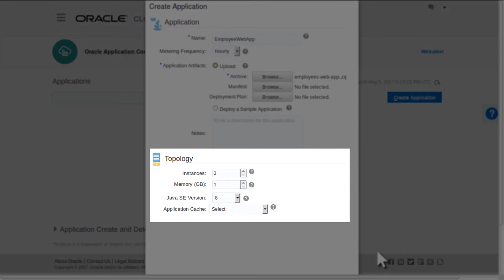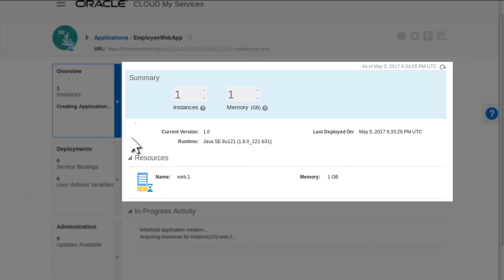Deploy an application with Application Container Cloud Service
Deploy JavaSE, Node, PHP, or Python apps on Oracle Application Container Cloud Service

1080p/720p HD.